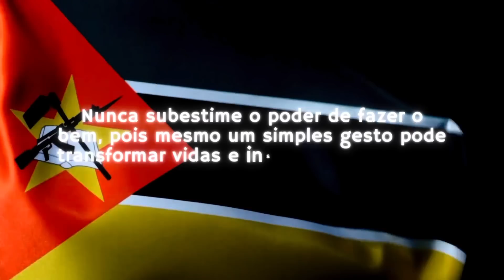FIM DA CASA DA AVÓ AMÉLIA OBRIGADO POR ME ACOMPANHAR